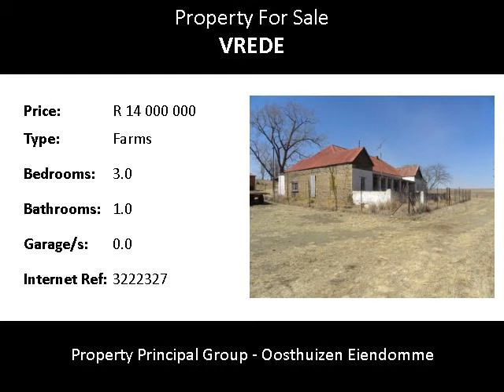3.0 Bedroom Farms For Sale in Vrede, Vrede, South Africa for ZAR R 14 000 000